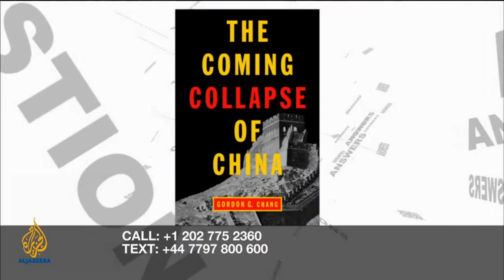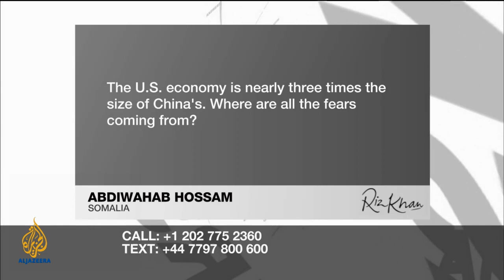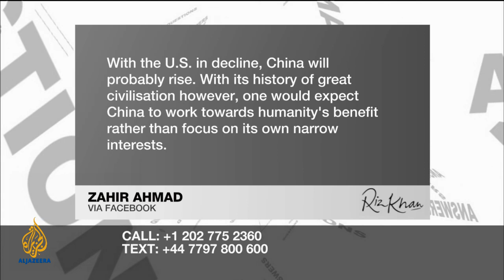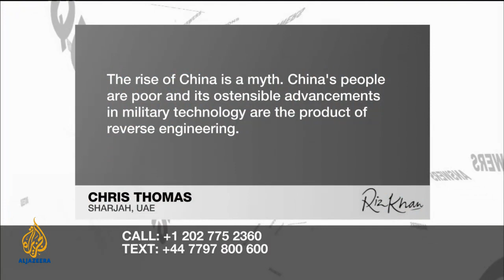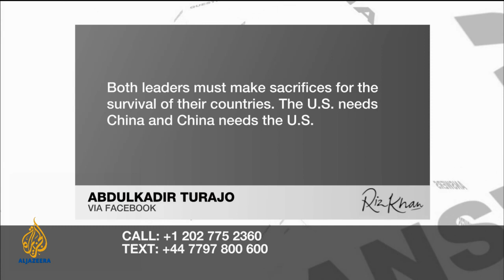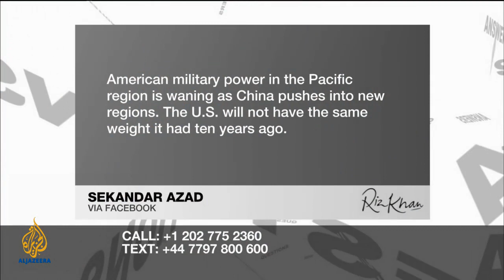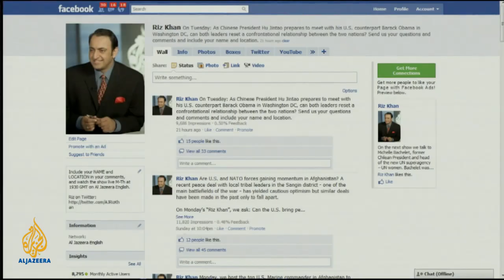Riz Khan - An uneasy relationship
Can Barack Obama, the US president, and his Chinese counterpart Hu Jintao fix the uneasy and often fractious ties between their two countries?

We talk to Nina Hachigian of the progressive US think-tank Center for American Progress. Also we have commentator and columnist Gordon Chang, who is a critic of China, and Cheng Li, who specialises in Sino-US relations at the Washington, DC-based Brookings Institution.